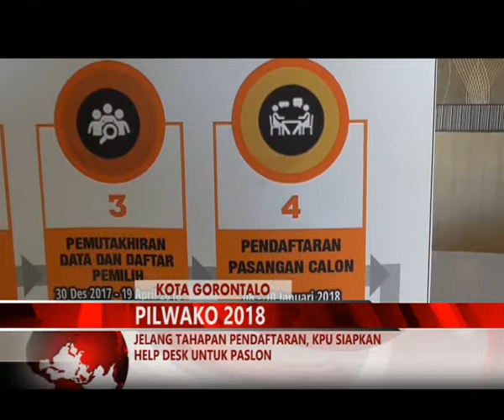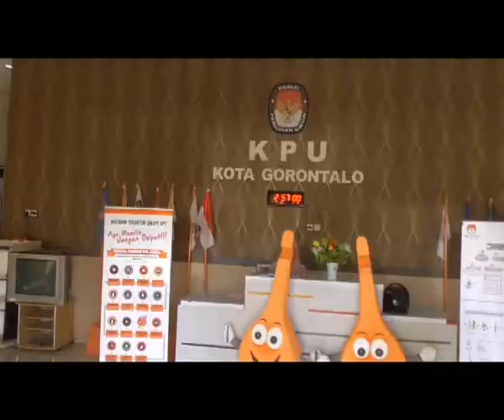MIMOZATV GORONTALO - JELANG TAHAPAN PENDAFTARAN, KPU SIAPKAN HELP DESK UNTUK PASLON